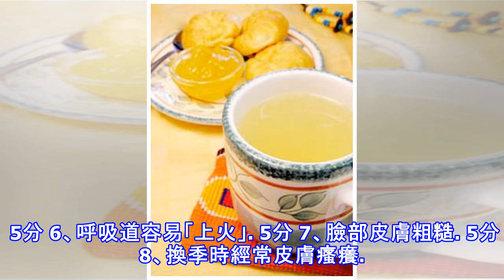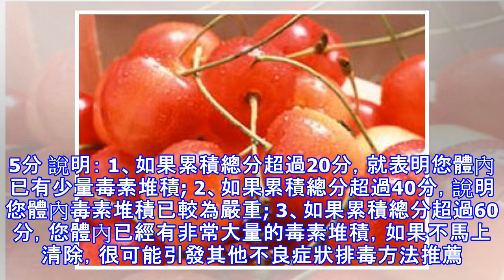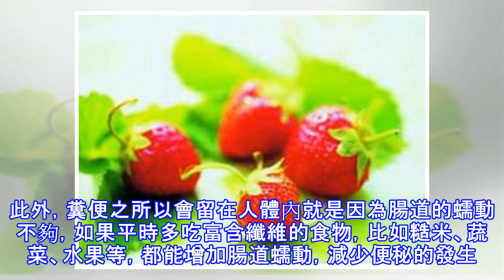大Ｓ親自傳授「純自然排毒法」這三樣東西一起吃，身體立刻淨化如嬰兒一樣乾淨!! 身體乾淨了身材自然輕盈!!